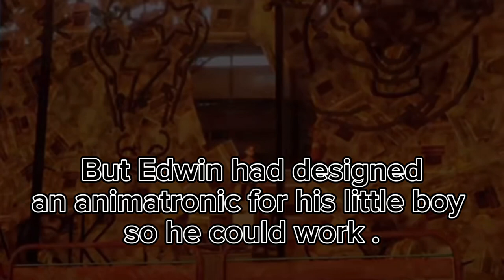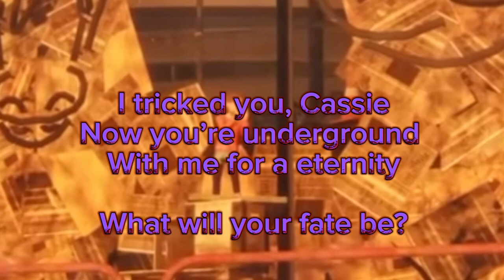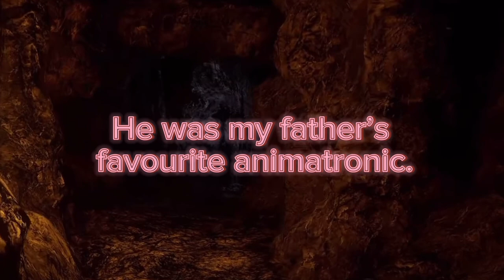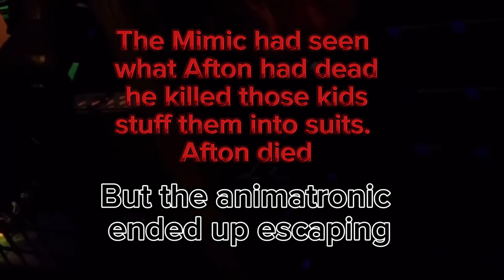We don’t talk about the mimic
I hope you enjoy the full version. We don’t talk about the mimic.